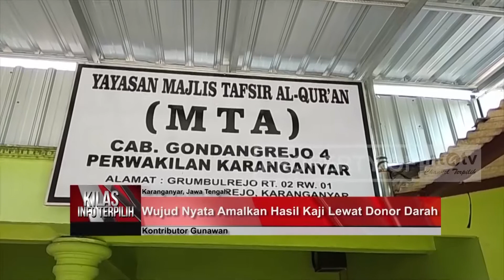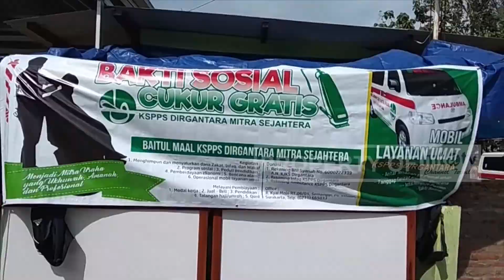WUJUD NYATA AMALKAN HASIL KAJI LEWAT DONOR DARAH MTA CABANG GONDANGREJO 4 KARANGANYAR